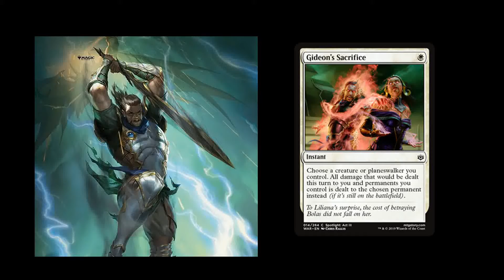Ravnica (Africa Cover) - A-Capella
This is the one song that everyone always says should be made by someone, so here it is.

I hear the zombies marching tonight
It is Nicol Bolas' army bringing devastation.
He's coming in with all his might.
His dragon-wings will bring about the end of civilization.
It's Tezzeret who made the way,
With the portal he sends zombies through the Blind Eternities
And Liliana leads the way. Nobody will save her in the end.

The War will not drive me away from you.
We'll beat them back if it's the last thing we'll ever do.
Unite the Guilds down in Ravnica
Gonna forge a bond like we never thought we had (ooh ooh)

Helpless victims cry out in the night.
Lily looks around and sees the utter devastation.
She decides to start to make it right.
And sends her armies at the Dragon-God in desparation.
As she burns up from inside, looking at the hero she's become.

Gideon will save her in the end!